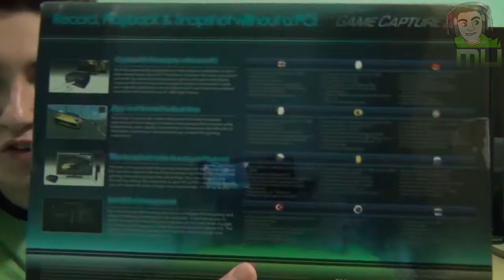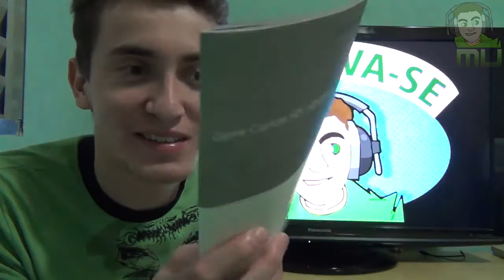Unboxing Avermedia Game Capture HD